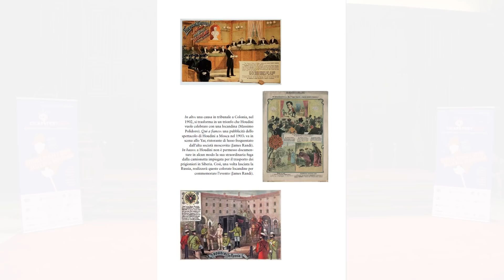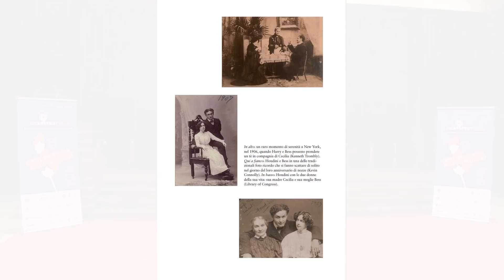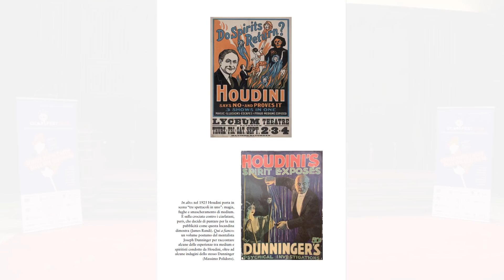Massimo Polidoro: "Houdini: un mago tra gli spiriti" CICAP FEST 2018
Massimo Polidoro - Scrittore e giornalista, Segretario CICAP: "Houdini: un mago tra gli spiriti"
CICAP - FEST 2018
Palazzo Bo Aula Magna, Padova 15/09/2018